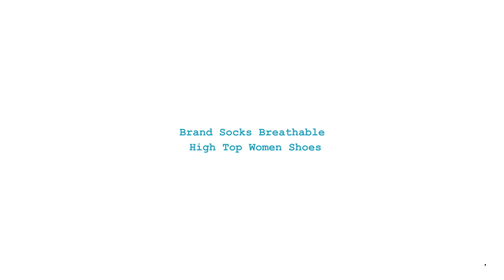Brand Socks Breathable High Top Women Shoes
Brand Name: XPAY
Flats Type: Loafers
Origin: CN(Origin)
Upper Material: Stretch Fabric
Outsole Material: Rubber
Closure Type: Slip-On
Fit: Fits true to size, take your normal size
Occasion: Casual
Insole Material: EVA
Fashion Element: Sewing
Season: Spring/Autumn
Pattern Type: Solid
Model Number: Z001
Lining Material: Cotton Fabric
Toe Shape: Round Toe